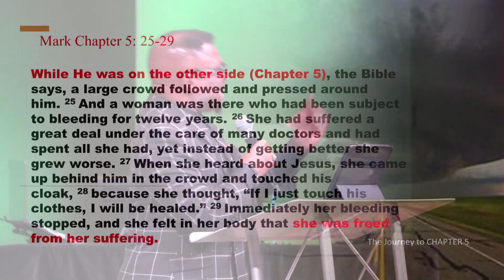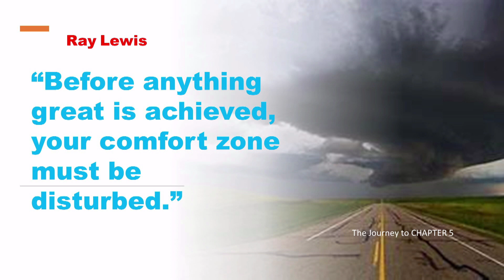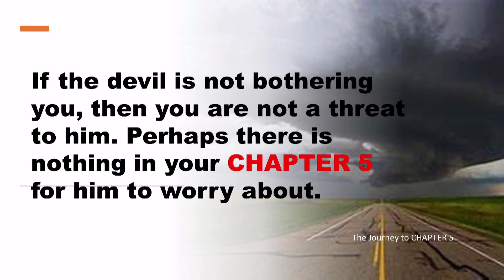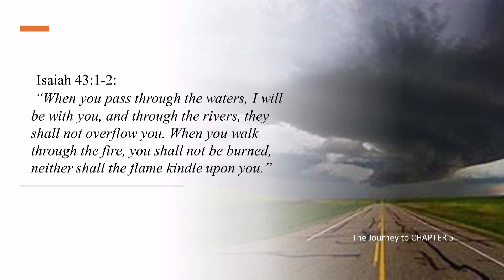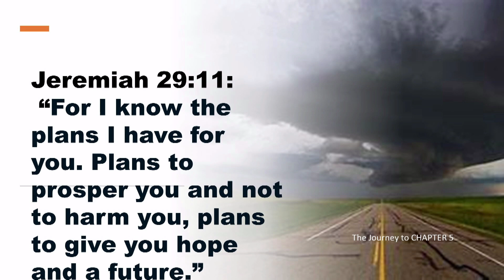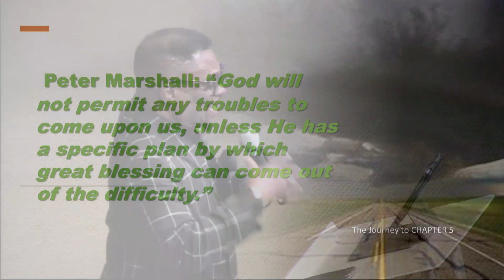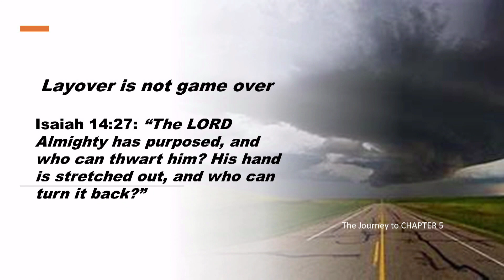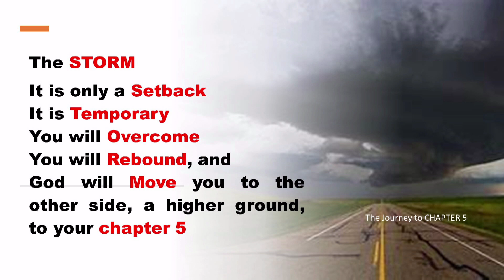The Journey To chapter 5.Rev.Dr.Darlington Ndubuike.10.01.23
Sunday Service Message at 11am @ Braeswood Church Fondren Campus